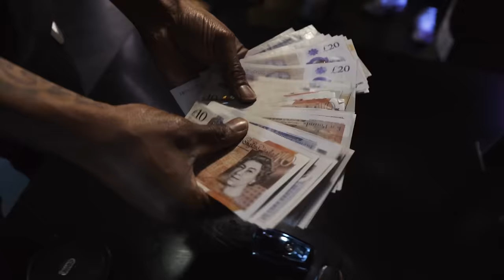S900- Where I'm From (Music Video)